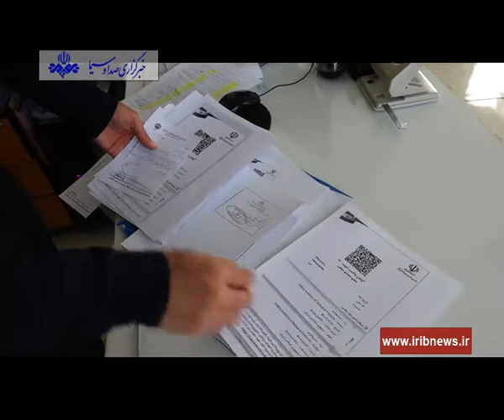نظارت بر روند اجرای طرح هوشمند کرونا در کردستان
طرح محدودیت هوشمند کرونا با هدف نظارت بر واکسیناسیون افراد، کاهش میزان تلفات کرونایی و بازگشت مردم به زندگی عادی کلید خورده و در استان هم با نظارت از دستگاههای اجرایی در حال انجام است.
بازرسانی از استانداری و علوم پزشکی کردستان از نحوه اجرای این طرح در ادراه تامین اجتماعی سنندج بازدید کردند.